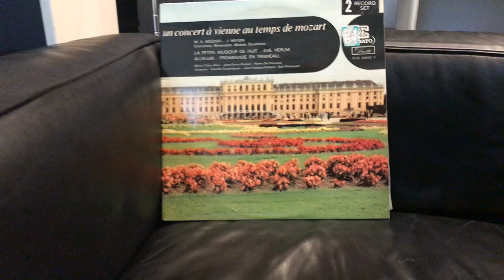London Decca Reference MI Cartridge R-47K Ohms Cap-0 pF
Mounted in FR-66S Vintage ToneArm on TW Acustic Raven AC-2 Belt-Drive Turntable